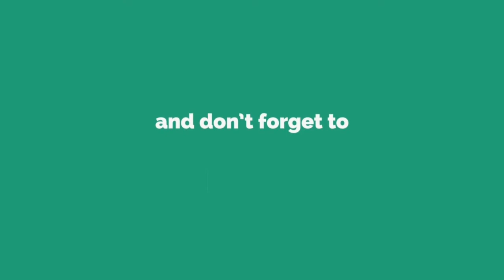Heartbreaking: Baby Monkey Holds Onto Its Dying Mother In Taiwan!